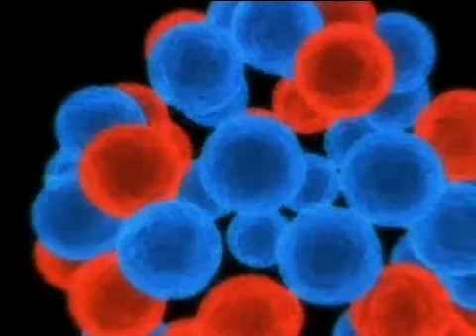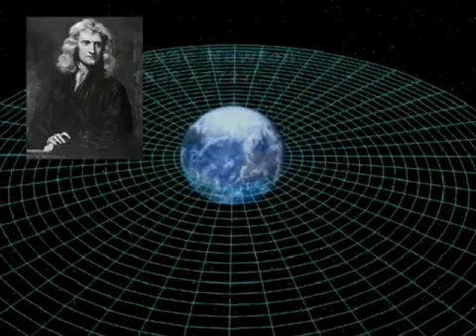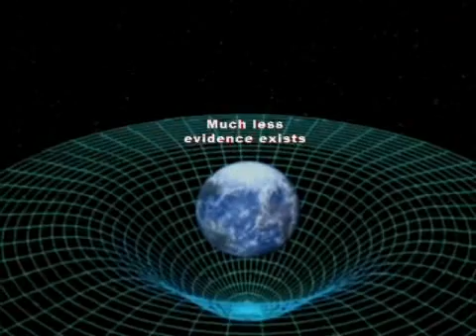Testing Einstein's Universe 1/3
Part 1 of Testing Einstein's Universe from the Stanford University Gravity Probe B

Written, Directed & Produced by Norbert Bartel, Professor of Astrophysics & Space Sciences, York University, Canada, September 2003